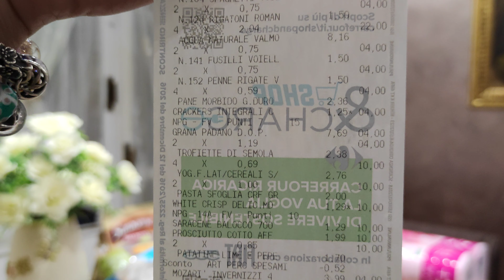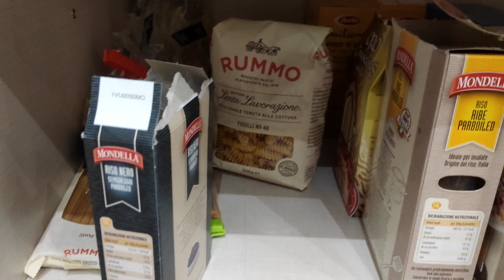SVUOTA LA SPESA E ORGANIZZAZIONE FRIGO E DISPENSA || Sistema e rilassati con me 🍅🥬🥒🍝🥫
Spesa della settimana fatta, sì ritorna a casa a sistemare tutto.
Amo sistemare, organizzare, mettere tutto ordinato scrupolosamente, se vedo qualche cassetto disordinato istintivamente devo sistemarlo.
Mi piace quindi sistemare la spesa perché è proprio in questi momenti che riesco a riorganizzare tutti gli sportelli e il frigo.

CONDIVIDETE!!!
Attivate la campanellina 🔔 per non perdere nessun video!
Se volete vedere altri video di questo genere, se avete domande lasciatele nei commenti.

Un abbraccio, a prestissimo! ❤️